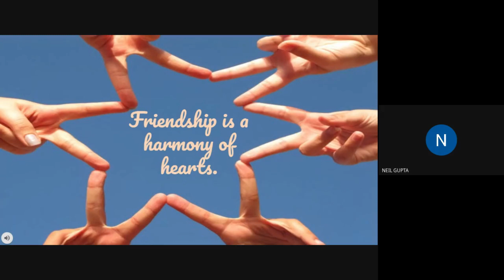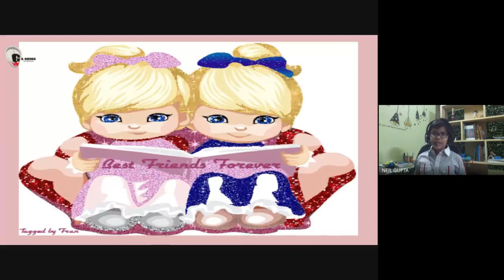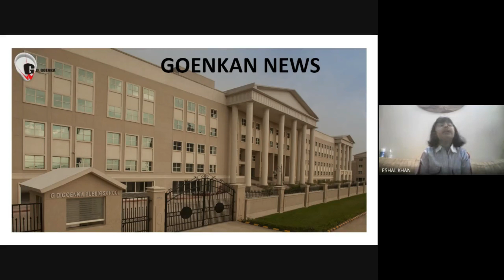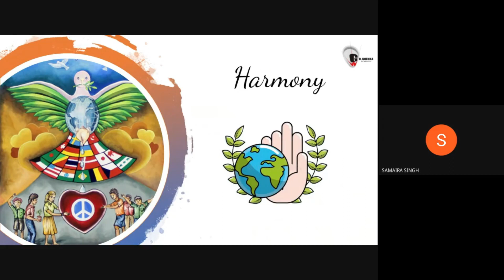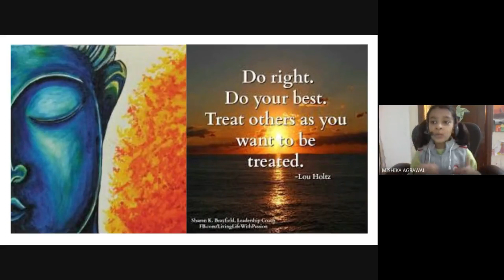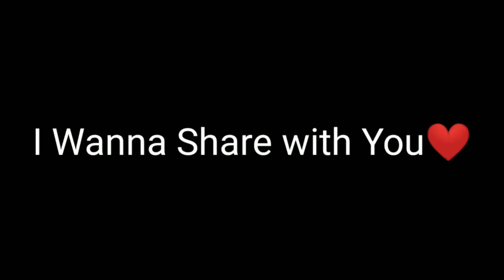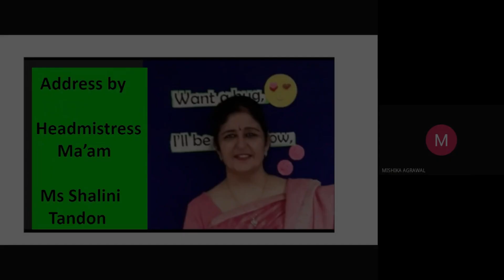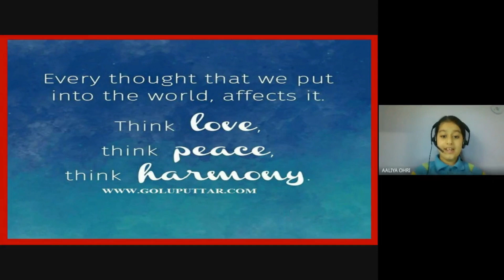FRIENDSHIP AND HARMONY | CLASS 3 | ASSEMBLY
FRIENDSHIP AND HARMONY | CLASS 3 | ASSEMBLY G D GOENKA PUBLIC SCHOOL SEC 48, GURUGRAM